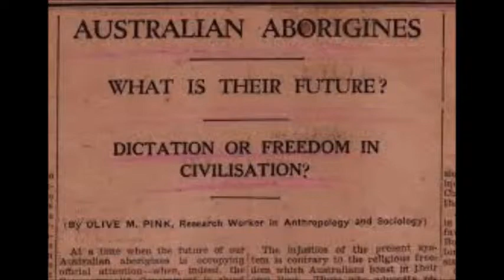Olive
Miss Olive Pink, Alice Springs, dreamtime, Aboriginal Music, Australia